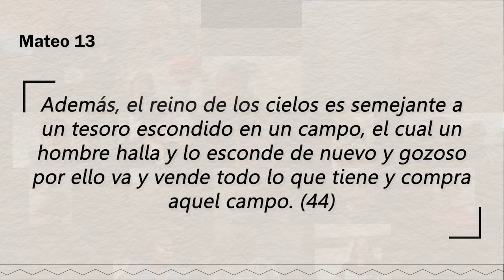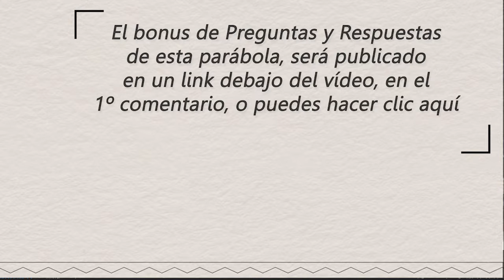El Tesoro Escondido y la Perla de Gran Precio - Oscar Sande